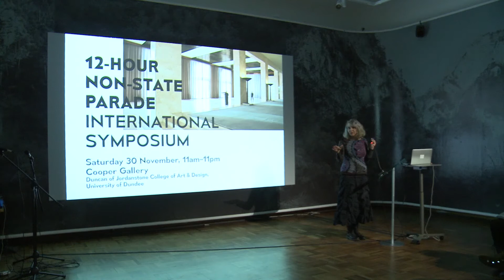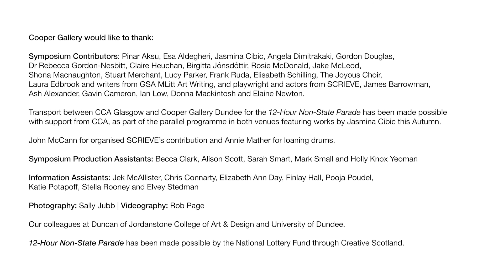Birgitta Jónsdóttir, 'DoDemoCrac(z)y' | 12-Hour Non-State Parade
Birgitta Jónsdóttir
12-Hour Non-State Parade
International Symposium
Saturday 30 November 2019, 11am–11pm
Cooper Gallery, DJCAD, University of Dundee
'12-Hour Non-State Parade' ran in parallel to the exhibition, 'The Pleasure of Expense' by Jasmina Cibic, 18 October – 14 December 2019.